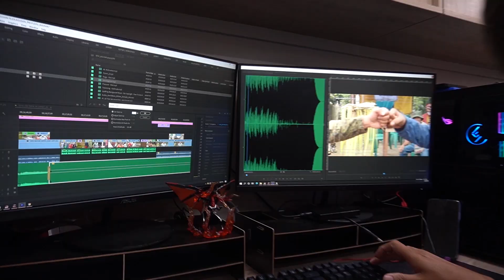Hindi Aatras! | Kidlat News Update (August 24, 2021 8PM)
NGAYON NA!